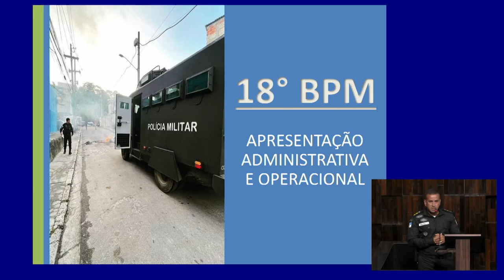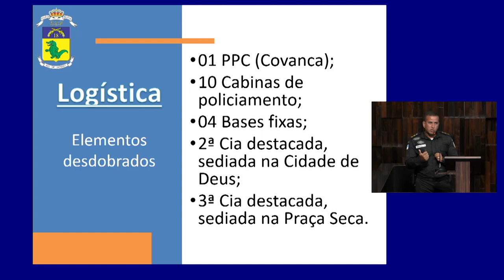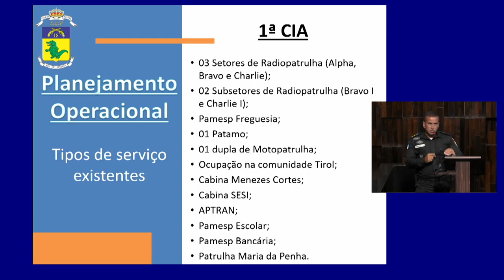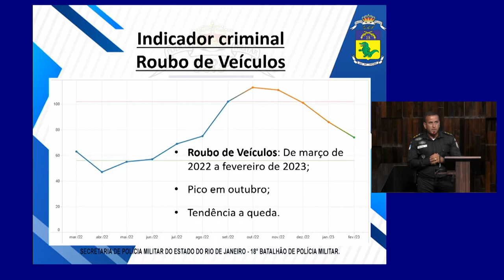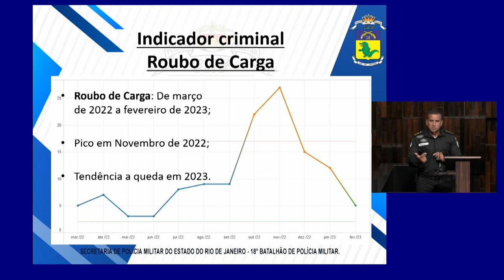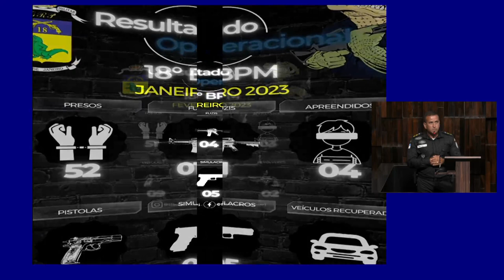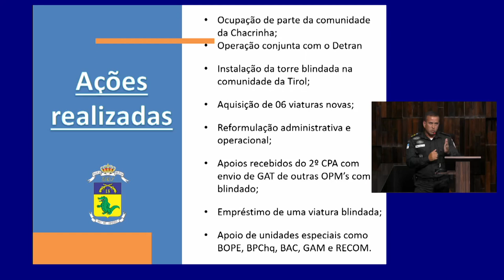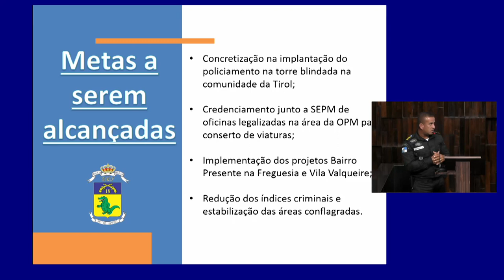Comissão de Segurança - Violência em Jacarepaguá